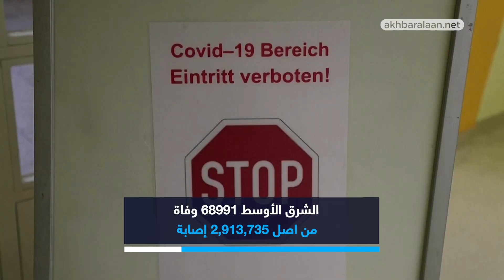ما هي حصيلة فيروس كورونا في العالم حتى الآن؟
أخبار الآن | باريس - فرنسا (وكالات) -
يواصل فيروس كورونا انتشاره في دول العالم، فيما يواصل الخبراء العمل لإنتاج اللقاح الذي تنتظره البشرية. ووفق إحصائية جديدة لوكالة الصحافة الفرنسية، فقد تسبب الفيروس بوفاة 1,313,471 شخصاً في العالم منذ الإبلاغ عن ظهور المرض في الصين نهاية ديسمبر، فيما بلغ أكثر من 54,001,750 شخصاً في العالم، تعافى منهم 34,599,700 شخص على الأقل حتى اليوم.

ولا تعكس هذه الأرقام إلا جزءاً من العدد الفعلي للإصابات، إذ لا تجري دول عدة فحوصاً إلّا للحالات الأكثر خطورة، فيما تعطي دول أخرى أولوية في إجراء الفحوص لتتبع مخالطي المصابين، تضاف إلى ذلك محدودية إمكانات الفحص لدى عدد من الدول الفقيرة.

وسجلت السبت 9246 وفاة إضافية فيما أحصيت 607,998 إصابة جديدة في العالم.

والدول التي سجلت أكبر عدد من الوفيات الجديدة في الساعات الأربع والعشرين الأخيرة هي الولايات المتحدة (1351) والبرازيل (921) والمكسيك (635).
والولايات المتحدة هي أكثر البلدان تضرراً من حيث عدد الوفيات والإصابات مع تسجيلها 245,614 وفاة من 10,905,598 إصابة، حسب تعداد جامعة جونز هوبكنز، وشفي ما لا يقل عن 4,148,444 شخصاً في البلاد.

وبعد الولايات المتحدة، أكثر الدول تضرراً من الوباء هي البرازيل حيث سجلت 165,658 وفاة من أصل 5,848,959 إصابة، ثم الهند مع 129,635 وفاة (8,814,579 إصابة) والمكسيك مع 98259 وفاة (1,003,253 إصابة) والمملكة المتحدة مع 51766 وفاة (1,344,356 إصابة).

وتعد بلجيكا الدولة التي تسجل أكبر عدد من الوفيات نسبة لعدد سكانها مع 123 وفاة لكل 100 ألف نسمة، تليها البيرو (107) وإسبانيا (87) والأرجنتين (78).

وحتى اليوم، أحصت الصين (من دون احتساب ماكاو وهونغ كونغ) رسمياً 4634 وفاة من أصل 86338 إصابة (13 إصابة جديدة بين السبت و الأحد) فيما تعافى 81319 شخصاً.

وأحصت منطقة أميركا اللاتينية والكاريبي حتى الساعة 11,00 ت غ الاحد 423,176 وفاة من أصل 12,023,640 إصابة. أما أوروبا فسجّلت 334,968 وفاة من أصل 14,432,068 إصابة، فيما بلغ عدد الوفيات المعلنة في الولايات المتحدة وكندا معا 256,487 (11,195,957 إصابة).

وسجلت آسيا 181,799 وفاة (11,440,026 إصابة) والشرق الأوسط 68991 وفاة (2,913,735 إصابة) وإفريقيا 47109 وفاة (1,966,317 اصابة) وأوقيانيا 941 وفاة (30008 اصابة).

ونظراً للتعديلات التي تدخلها السلطات الوطنية على الأعداد أو تأخرها في نشرها، فإن الأرقام التي يتم تحديثها خلال الساعات الأربعة والعشرين الأخيرة قد لا تتطابق بشكل دقيق مع حصيلة اليوم السابق.